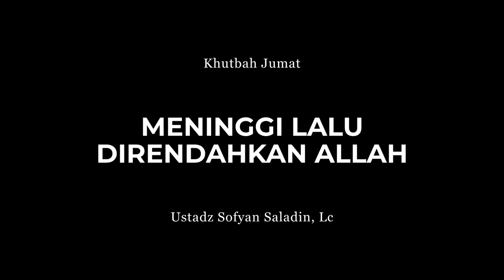Khutbah Jumat: Meninggi Lalu Direndahkan Allah - Ustadz Sofyan Saladin, Lc